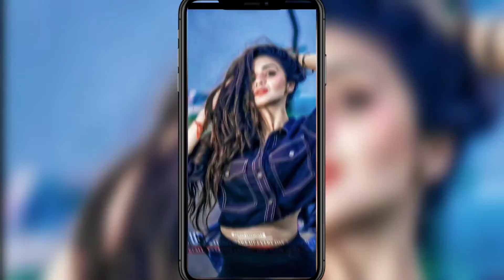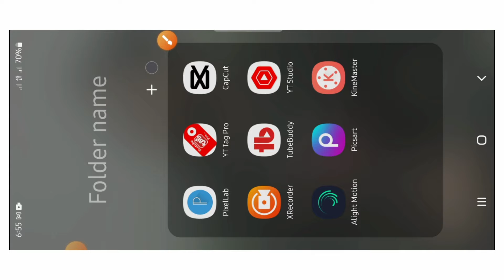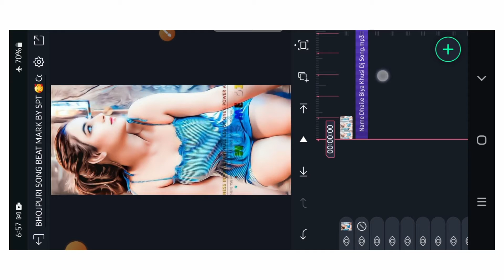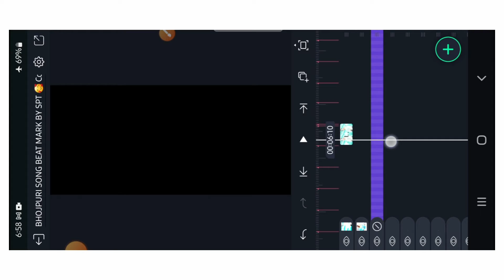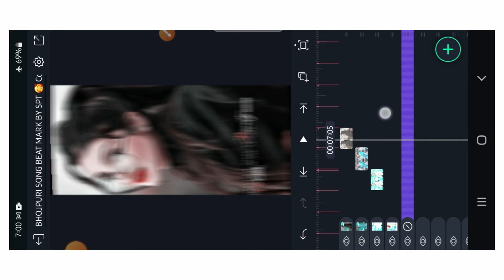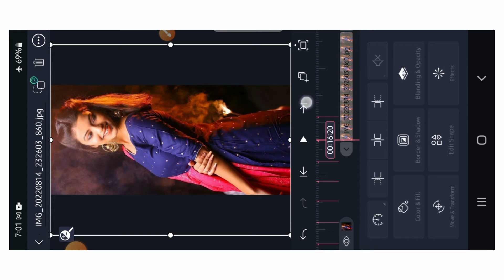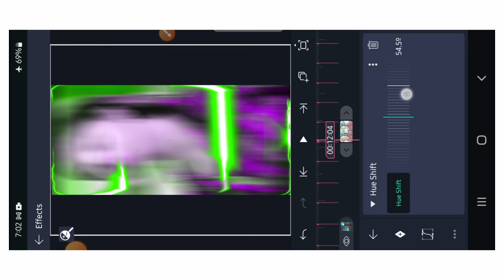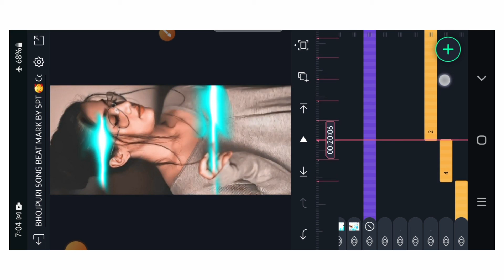Alight Motion New Trending Video Editing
Alight Motion New Trending Dj 🎶Status Video Editing,New 🔥Trending Bhojpuri Dj Status Video Editing,alight motion tutorial,
shake effect attitude status editing,
attitude status video editing alight motion,alight motion trending video editing,shake effect alight motion,
trending xml editing,

@Note:- All Content Is Copyright Property Of Technical Selim - Use Commercial And Display Editing Or The Content Is Not Permitted Without Proper Authorization.

Allowed,@Nota bene:

Some of the images, music, videos, and graphics used in this video may be copyrighted to respect their owners and not mine.

I am not the owner of any of the music.

The music artist is given full credit.